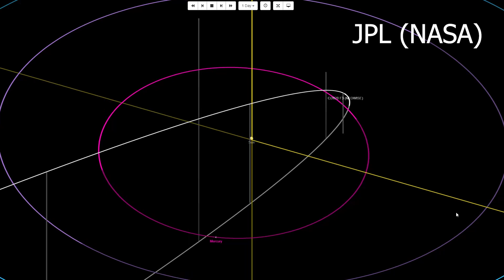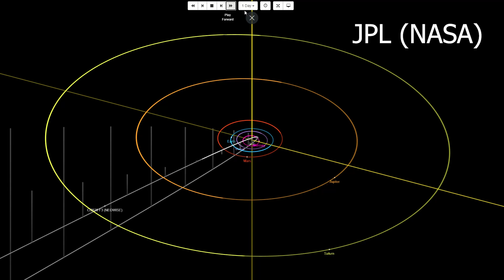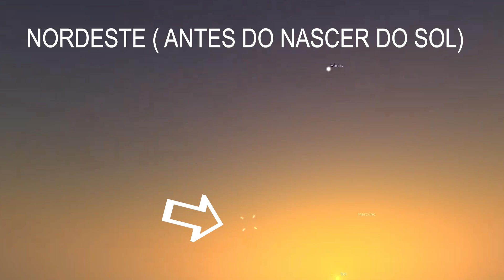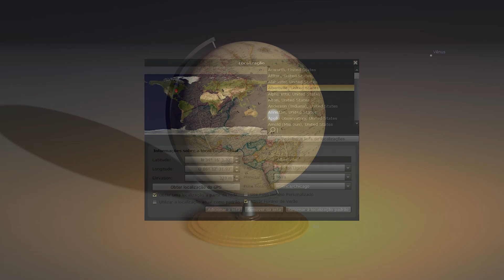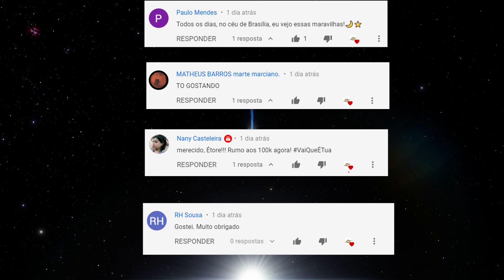O cometa do ano é: NEOWISE!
O cometa NEOWISE está arrasando no Hemisfério Norte, e está também visível em algumas partes no norte e nordeste do Brasil.
Se perder desta vez, ainda terá outras chances de ver o cometa após o dia 21 de julho, porém vai brilhar menos e será visível pro telescópio.

Gostaria de ter feito o vídeo antes, mas infelizmente não tive tempo suficiente.

Não vá embora sem curtir minha página do Facebook:
Passe lá no meu Instagram: @etoredeziro